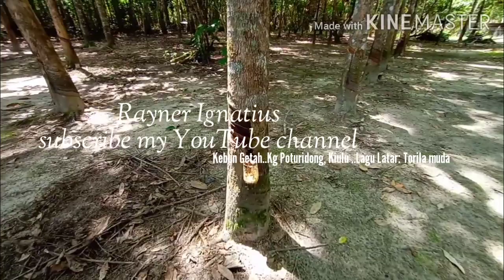Kebun Getah/ Rubber Farm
Pernahkah kita berterima kasih kepada para petani penanam benih? Keramahan yang putih, ketulusan yang tidak pernah menagih. kebungetah/rubber farm